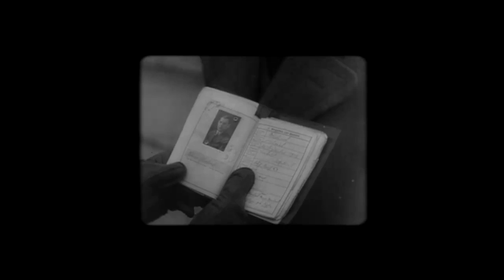Laser Plays Sniper Elite V2: Ep 1 Bumbling Around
I really am acting stupid in this game :P

Steam ID: Lasersniper[RDP]